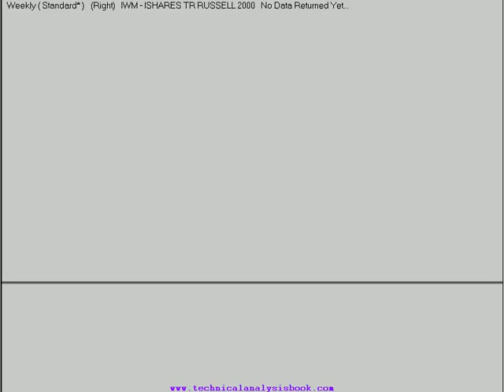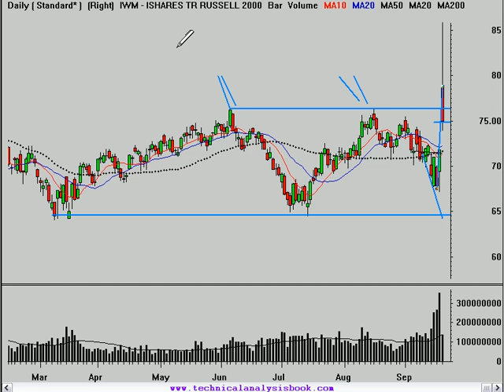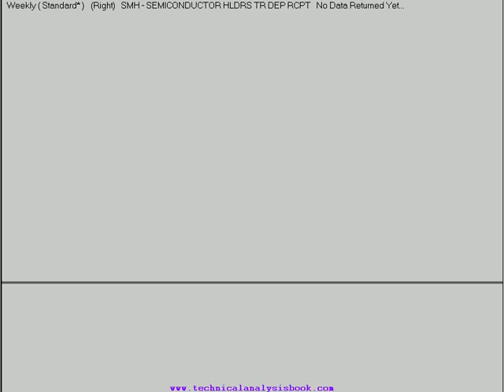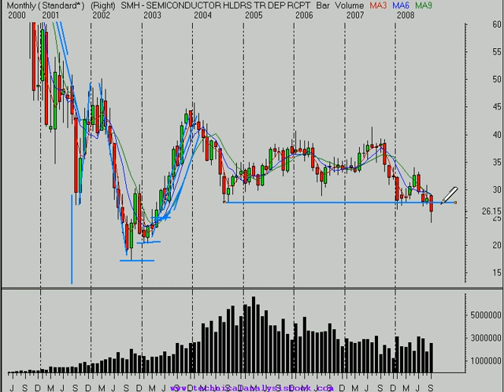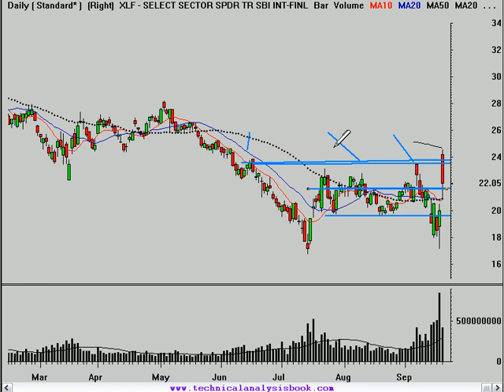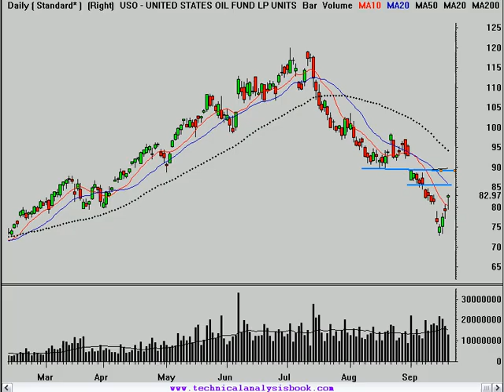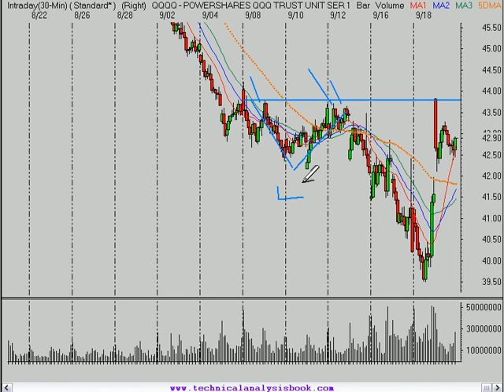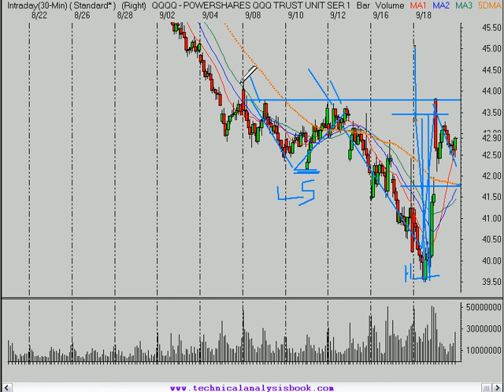Stock Market Technical Analysis 9/19/08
learn how to analyze markets objectively by with the concepts in my book, available only